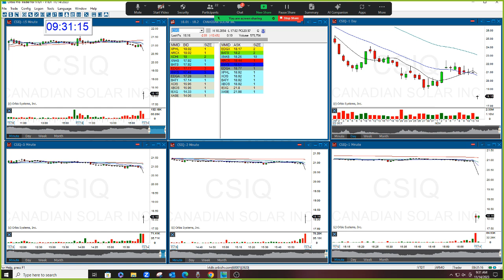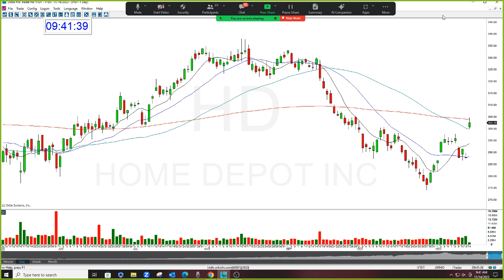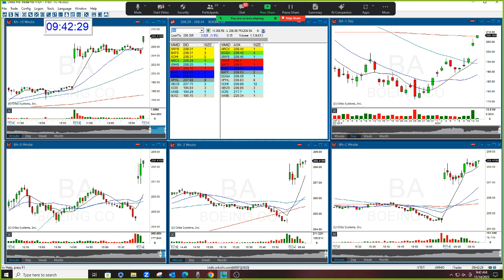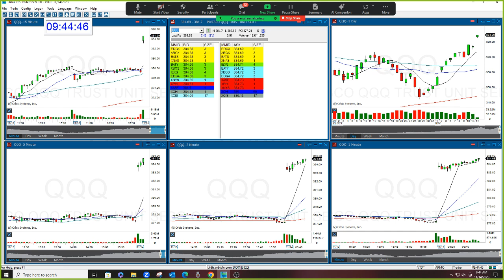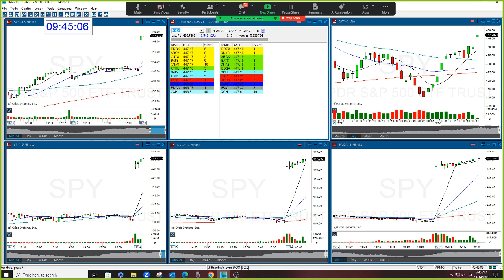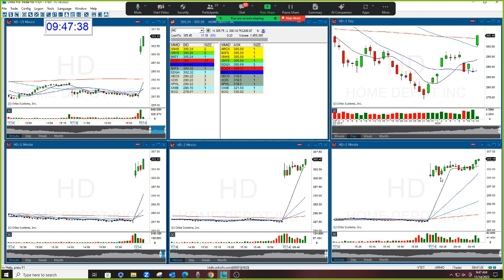The Stock Swoosh Show Live Trading Room 11-14-2023